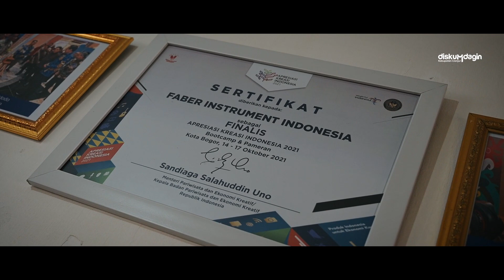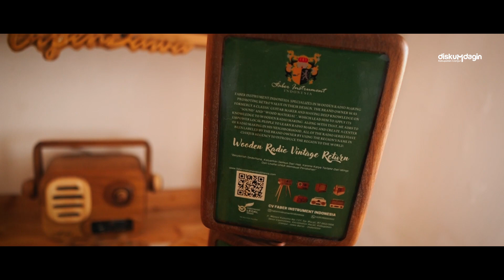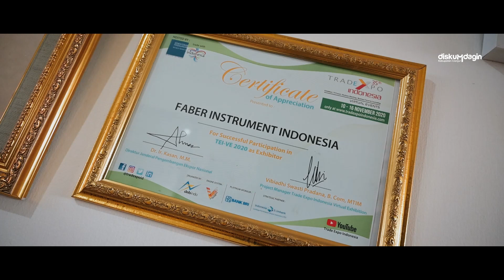FABER INSTRUMENT INDONESIA - UMKM CIANJUR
Faber Instrument Indonesia merupakan Industri pengolahan kayu. Produk unggulan kami berupa RADIO KAYU yang unik, menarik, klasik dan retro bertema VINTAGE RETURN. Memiliki fitur-fitur kekinian dengan nuansa tempo dulu, karena selain memiliki gelombang FM Radio, Radio Kayu kami juga dapat memutar lagu melalui USB, Bluetooth Mode dan MMC Card. Memiliki konsep Go Green, mengangkat kearifan lokal Indonesia dan memakai nama-nama tempat atau daerah yang berpotensi wisata sebagai nama model/type Radio kayu nya. Produk kami sudah memiliki sertifikat SVLK (Sistem Verifikasi Legalitas Kayu) "Mengangkat Potensi Wisata Melalui Sebuah Karya